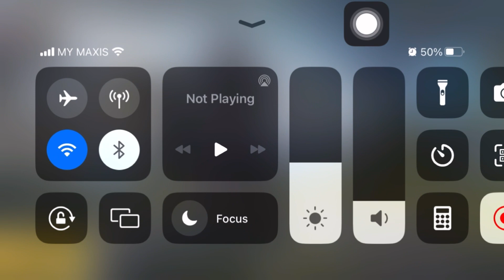New Techno Sensation Lucky Crate! Techno Sensation Set! Uzi, M16A4, Parachute, Outfit, backpack…